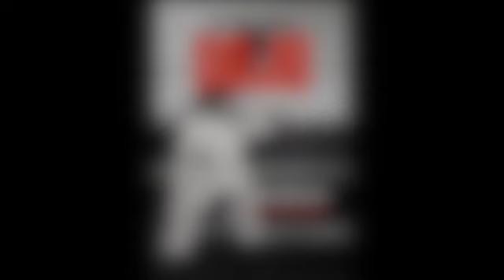Struggles of a Dojo Family SD 480p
A story by Kieran Mueller from THE TRUE NORTH DOJO Book. Sensei Kieran Mueller tells about his Black Belt Family and his personal journey as a child and teenager of The True North Dojo. How he, as the youngest, witnessed his family struggle but through the Dojo became a leader.